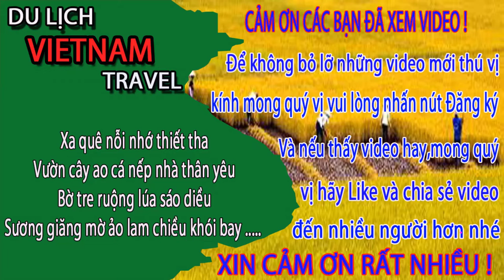THẾ NÀY MỚI GỌI LÀ G Á I 1 CON CHỨ Bãi biển bãi cháy hạ long quảng ninh Cuộc sống hạ long